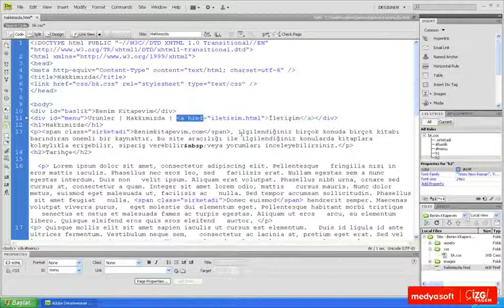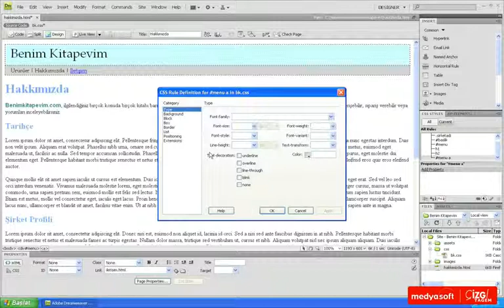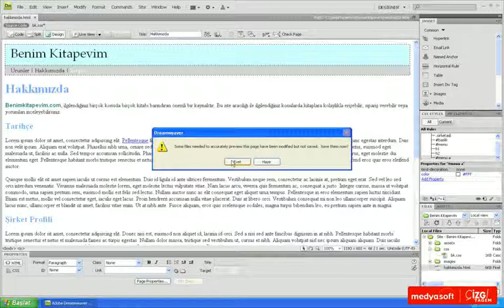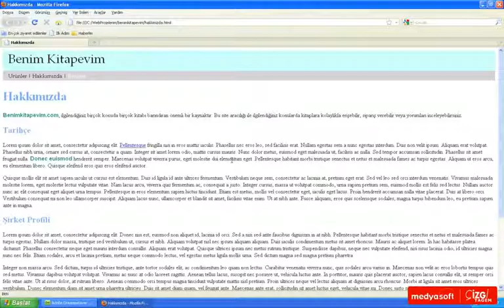Adobe Dreamweaver CS4 0409: Bileşik Stil Oluşturmak